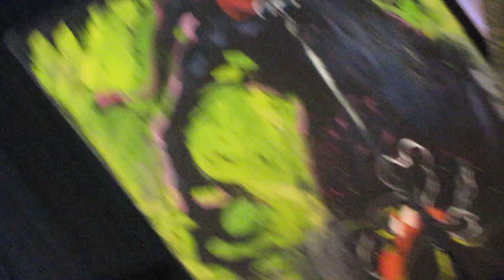E3 Day 1: Epic Mickey Painting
This guy painted this picture while a DJ threw down a beat. It was the coolest thing ever. Hope you guys enjoy!